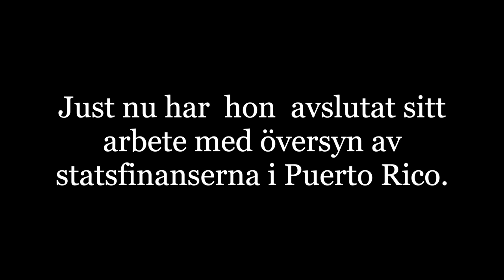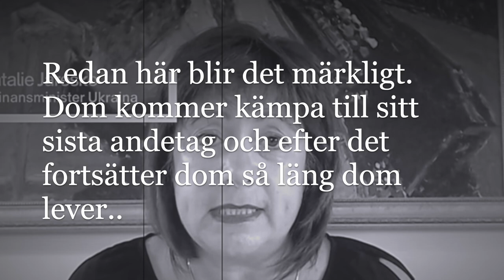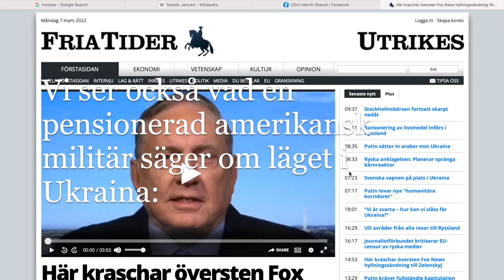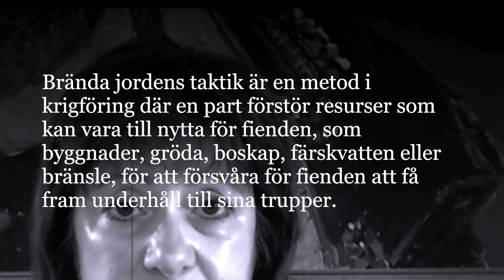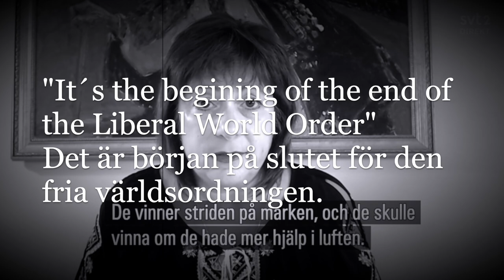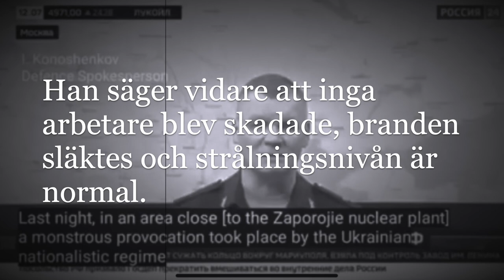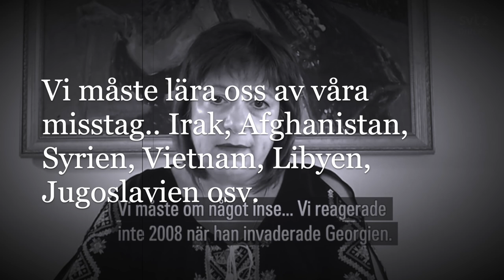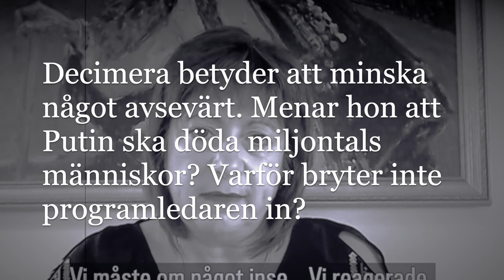”Fel på upladdning förkortad version” Analys Intervju med Natalie Jaresko i SVT Agenda 6/3 2022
Se min analys av Agendas intervju med Natalie Jaresko den amerikansk-ukrainske riskkapitalisten som även varit finansminister i Ukraina 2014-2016.
SVT ställer inte en enda kritisk fråga.
Stötta kanalen via swish: 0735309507